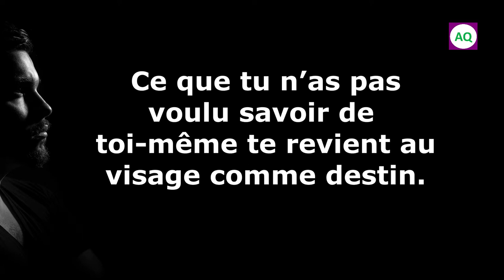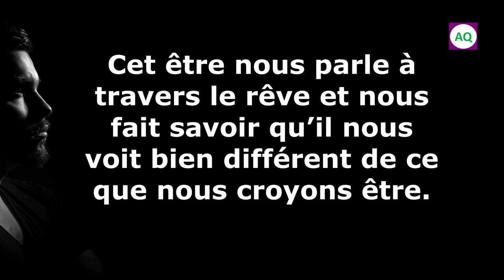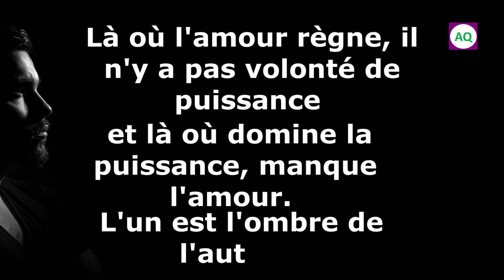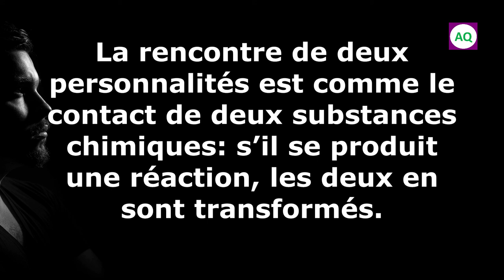Top 20 Citations Transformatrices sur la Connaissance de Coi-Carl Gustav Jung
Ces citations sont très profondes et permettent d'évoluer de façon sincère vers la connaissance de soi même.
Fondateur de la psychologie analytique et penseur influent, Carl Gustav est un psychiatre, psychologue, médecin, et essayiste suisse qui a développé une profonde pensée philosophique sur toutes les facettes du Soi lors de l’écriture sur l’expérience humaine.
Voici donc quelques citations inspirantes de cet homme.
-Nul ne peut avoir de lien avec son prochain s’il ne l’a d’abord avec lui-même..
-Je ne suis pas ce qui m’est arrivé, je suis ce que je choisis de devenir
-Connaître la face obscure de sa propre âme est la meilleure préparation qui soit pour savoir comment se comporter face aux parties obscures des autres âmes.
-Votre vision devient claire lorsque vous décidez de regarder dans votre cœur.
-Celui qui regarde à l’extérieur, rêve. Celui qui regarde à l’intérieur de lui-même, s’éveille.

-Ce que tu n’as pas voulu savoir de toi-même te revient au visage comme destin.
 -Si tu ne fais pas face à ton ombre, elle te viendra au visage sous la forme de votre destin.
-Tout ce qui nous irrite à propos des autres nous aide à mieux nous comprendre soi-même.
-Nous nous rencontrons maintes et maintes fois sous mille déguisements sur les chemins de la vie.
-La solitude ne vient pas de l’absence de gens autour de nous, mais de notre incapacité à communiquer les choses qui nous semblent importantes.
Voir la suite dans la vidéo.
Termes de recherches:
Méditations sur la connaissance de soi
Citations qui nous guident vers la connaissance de soi,
Pourquoi il est important de se connaître soi-même?
Citations transformatrices de Carl Gustav Jung
Citations test de personnalité,
test psychologique,
Crédits image thumbnails: Motivation fearless